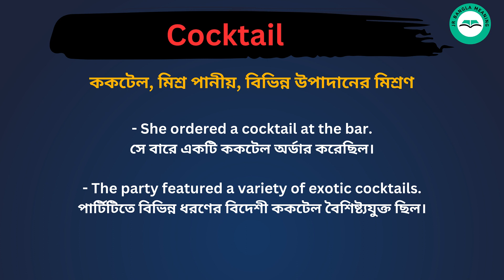Cocktail meaning in bengali/Cocktail শব্দের বাংলা ভাষায় অর্থ অথবা মানে কি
Cocktail Meaning In Bengali
Cocktail শব্দের বাংলা ভাষায় অর্থ অথবা মানে কি
Cocktail Bangla Meaning